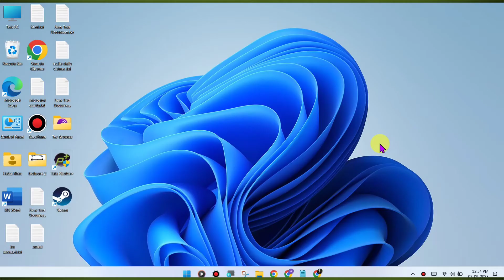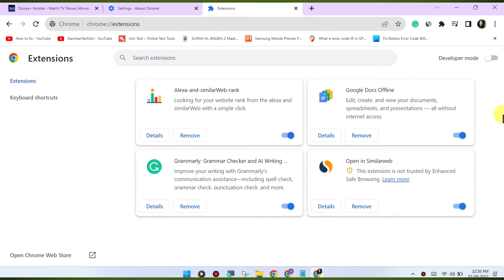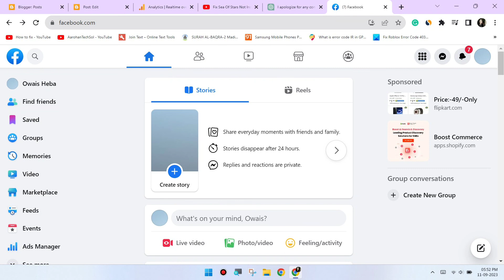How To Fix Facebook Website Login Error An unexpected error occurred. Please try logging in again PC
How To Fix Facebook Website Login Error. An unexpected error occurred. Please try logging in again. Error on Windows PC Chrome Browser Problem Solved

Here are some steps you can try to resolve this issue:

Clear Browser Cache and Cookies:

Sometimes, corrupted browser data can cause playback issues. Clear your browser's cache and cookies to refresh the website's data. Here's how:
Press Ctrl + Shift + Delete (or Cmd + Shift + Delete on Mac) to open the clear browsing data menu.
Select "Cookies and other site data" and "Cached images and files."
Click on "Clear data" to clear the cache and cookies.
Update Chrome:

Make sure you're using the latest version of the Google Chrome browser. Outdated browsers may have compatibility issues with streaming services. To update Chrome:
Click on the three dots (menu) in the top-right corner.
Go to "Help" then click on "About Google Chrome."
Chrome will check for updates and install them if available.
Disable Browser Extensions:

Browser extensions can sometimes interfere with the playback. Try disabling any extensions you have installed and see if the issue is resolved. You can disable extensions by going to chrome://extensions/.
Check for VPN or Proxy:

If you're using a VPN or proxy service, it may affect your ability to stream content. Try disabling any VPN or proxy and see if that resolves the issue.
Switch to Incognito Mode:

Open an incognito or private browsing window in Chrome and try accessing Facebook again. This will disable extensions and might help identify if an extension is causing the issue.
Update Graphics Drivers:

Outdated or incompatible graphics drivers can cause streaming problems. Ensure your graphics drivers are up to date. You can typically update them through your computer's manufacturer's website or the graphics card manufacturer's website.
Check Internet Connection:

A slow or unstable internet connection can lead to playback issues. Make sure you have a stable and fast internet connection.
Try a Different Browser:

If the issue persists, try using a different web browser to access Facebook. This can help determine if the problem is specific to Chrome.
Contact Facebook Support:

If none of the above steps resolve the issue, it may be a problem on Facebook's end. Contact their customer support for further assistance. They may have specific recommendations or be able to address any server-side issues causing the problem.
By following these steps, you should be able to troubleshoot and resolve the error on Facebook in Chrome.

Talk soon,
Abid Akay